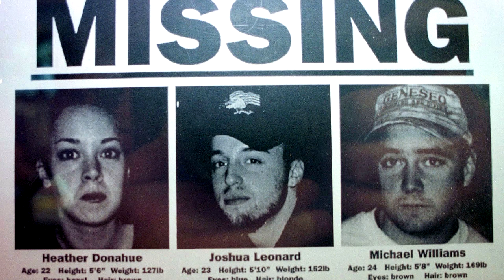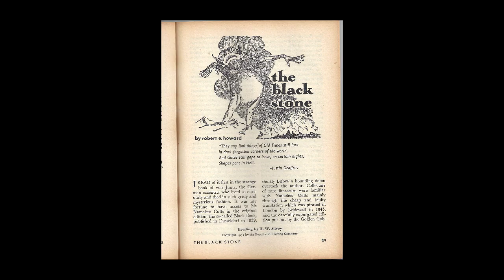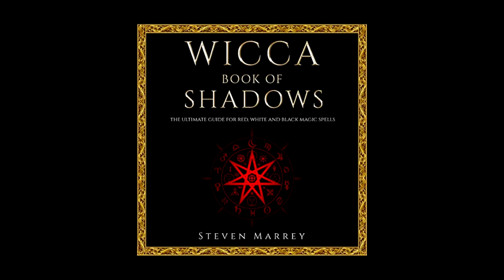La EXTRAÑA relación de la BRUJA DE BLAIR y los Mitos de CTHULHU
Hoy analizaremos una de las teorías mas curiosas y desquiciadas que asegura que la famosa película "El proyecto de la bruja de Blair" de 1999 esta vinculada a los MITOS DE CTHULHU y el universo de relatos LOVECRAFTIANOS de HP LOVECRAFT.

VIDEOS RECOMENDADOS